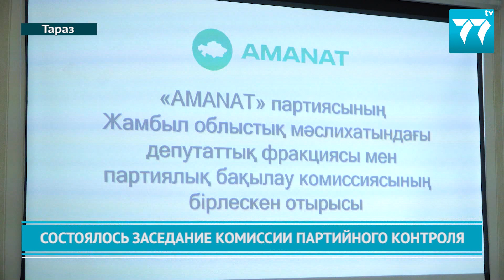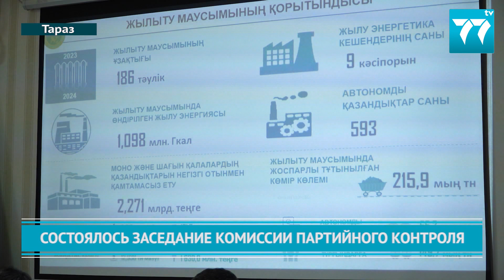СОСТОЯЛОСЬ ЗАСЕДАНИЕ КОМИССИИ ПАРТИЙНОГО КОНТРОЛЯ